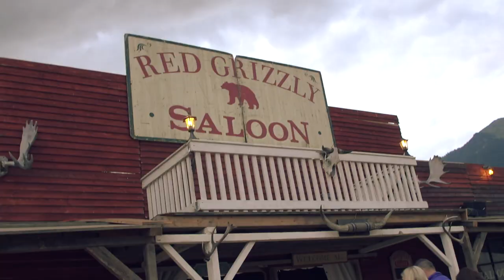Western-City Malans 2019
Vom 23. August bis 8. September 2019 stand Malans im Zeichen des Westerns. Die Western-City Malans lockte während drei Wochenenden tausende von Besuchern an. Feines Essen, gute Drinks, tolle Unterhaltung, Line Dance, Countrymusik, Kids Ranch und so vieles mehr wurde geboten. Hier ein kleiner Rückblick.